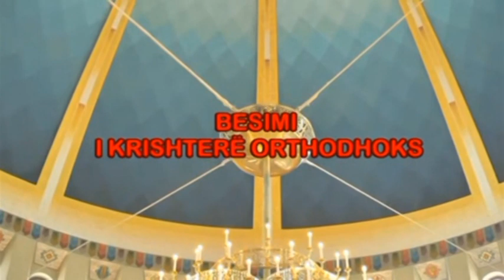Besimi i Krishterë Orthodhoks MEKATI I KURVERISE